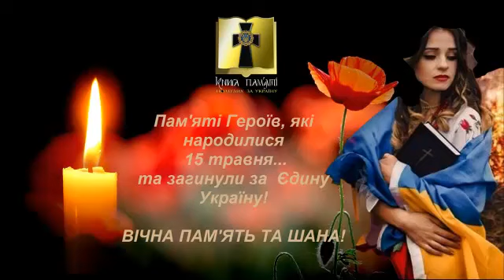Пам'яті полеглих Героїв АТО, які народилися 15 травня...